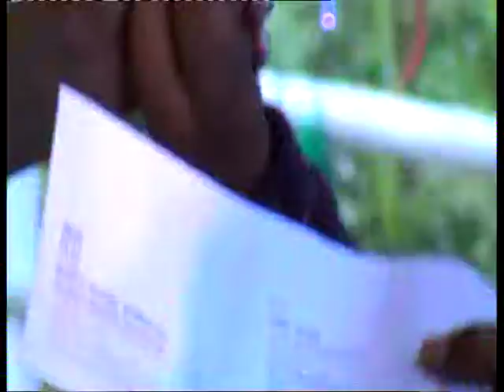রাগীব-রাবেয়া সাহিত্য পুরস্কার প্রধান ২০১৪ __VTS 01 1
রাগীব-রাবেয়া সাহিত্য পুরস্কার প্রধান ২০১৪
প্রধান অতিথিঃ- দানবীর ড। সৈয়দ রাগীব আলী

Torongo.Tv Twitter ID:

Torongo.Tv Instagram: